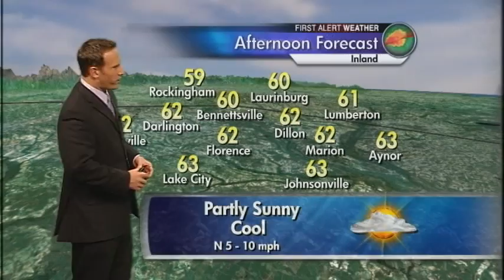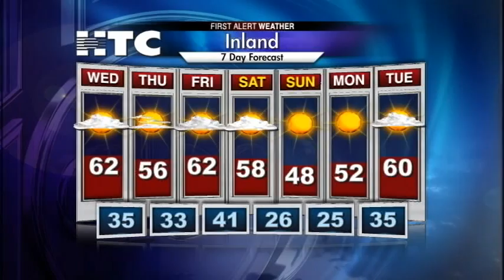Wednesday Forecast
A cold front will come through today to bring in a slight cool down for tomorrow. A stronger cold front comes in Late Friday to bring an Arctic chill over the weekend.